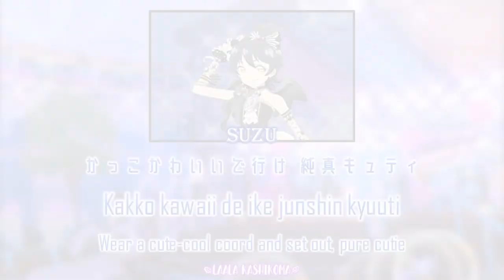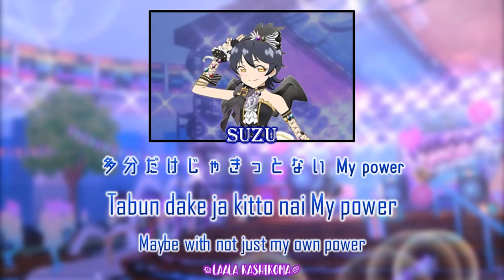Cutie・Breakin'｜Suzu Kurokawa｜FULL+LYRICS[ROM/KAN/ENG]｜Kiratto Pri☆Chan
I can't believe it Suzu shared her voice actor with Nico Yazawa when I heard this song😯

Next: DREAMY COLOR

Singers:
♬ Suzu Kurokawa (CV.Sora Tokui)
♩ 黒川すず (CV.徳井青空)

Anime Debut:
Kiratto Pri☆Chan Episode 65 - Suzu Tried to Look Cool!

Album: Kiratto Pri☆Chan♪ Song Collection ~Ring Marry・Daia Channel~
Tracklist: 3. Cutie・Breakin'
Released Date: November 13, 2019